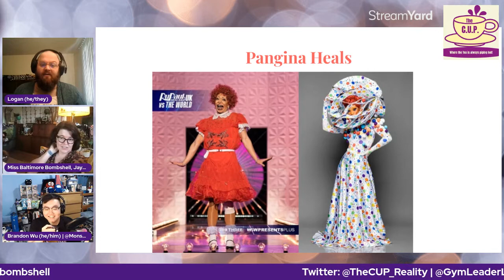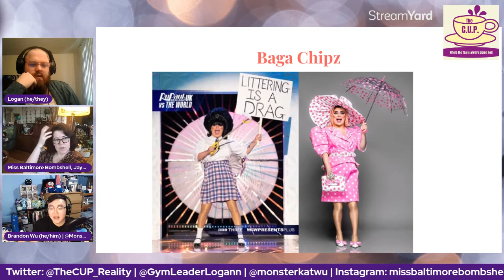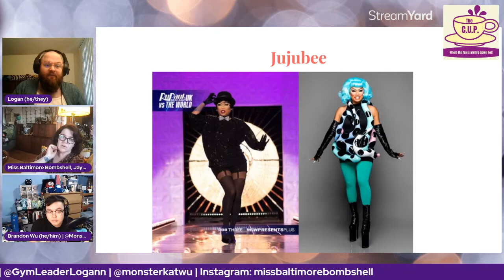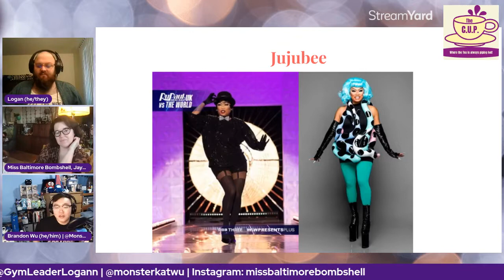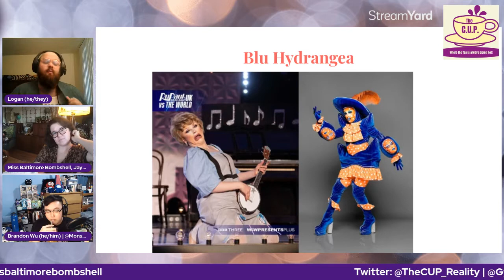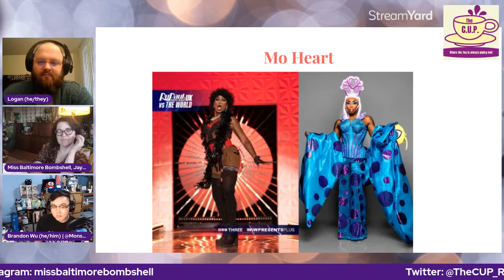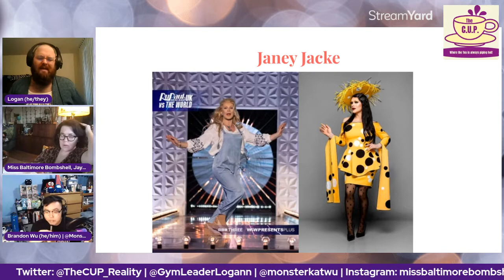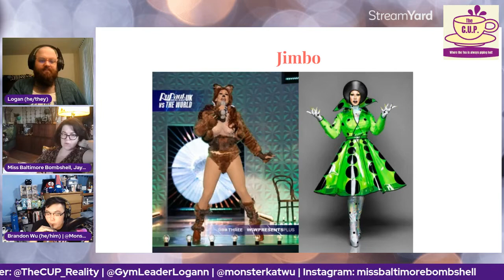RuPaul's Drag Race UK v the World Season 1 Episode 3 Recap w/ Jaye & Brandon! | The CUP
Welcome to The CUP, the Currently Unnamed Podcast, where the tea is piping hot, & we are ready to spill!

Logan is joined by Jaye (Miss Baltimore Bombshell) & Brandon to discuss episode 3 of UK v the World! We dive into the West End Wendy's challenge, the Juju v. Jimbo "drama" & all of the Dot, Dot, Dot runway looks.

TIMESTAMPS FOR CHALLENGE/RUNWAY CRITIQUES:
19:34 (Pangina Heals)
22:37 (Baga Chipz)
25:38 (Jujubee)
28:31 (Blu Hydrangea)
31:11 (Mo Heart)
34:06 (Janey Jacke)
37:43 (Jimbo)